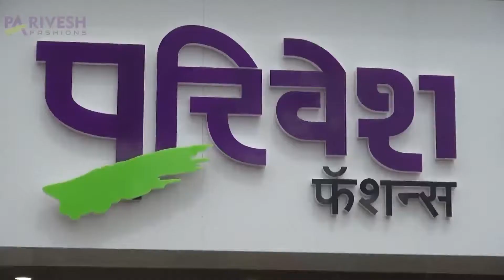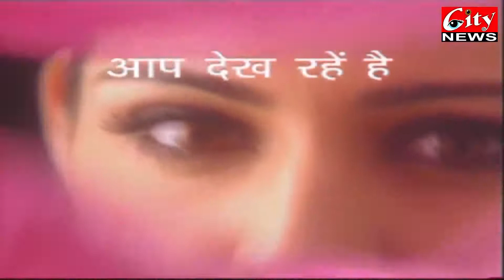HEALTH CARE SHOW DR NINAD CHAUDHARI EPI 103